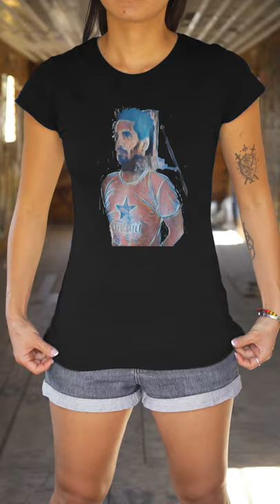Collection Luisma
Art for Wear inspired by artist Luis Manuel Otero Alcantara